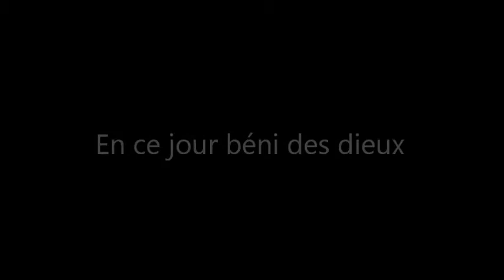Les aventures de Baltazar